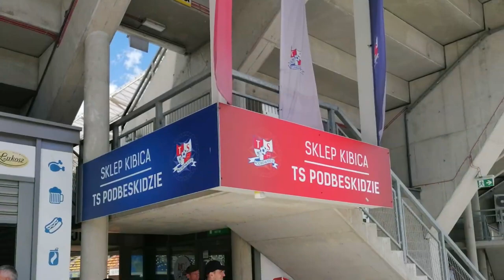3VLOG Podbeskidzie Bielsko-Biała - Arka Gdynia 17.07.2022r. |Fortuna I liga| - 1. kolejka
Czytaj opis!!! 👇

👍3 łapki = NOWY FILM!

📢W dzisiejszym filmie zobaczą państwo vlog z 1 kolejki meczu Fortuna I ligi pomiędzy Podbeskidziem Bielsko-Biała, a Arką Gdynia. W pierwszej połowie spotkania przeważało Podbeskidzie, ale nie umiało zamienić swoich sytuację na gola. W drugiej części meczu role się odwróciły i to Gdynianie zaczęli przeważać, czego skutkiem był gol dla Arki w 57. minucie Kacpra Skóry po dobrej wrzutce Karola Czubaka. Podbeskidzie podrażnione utratą bramki wzięło się do ofensywy, ale tak jak w pierwszej połowie nic z tych "dobrych chęci" nie wynikało. Zmiany nie pomagały, które wykonywał trener Bielszczan Mirosław Smyła. Różne ataki czy próby zawiązania składnych akcji blokowali i przejmowali obrońcy i pomocnicy gdyńskiej Arki. Gdynianie od czasu do czasu próbowali zaskakiwać Podbeskidzie kontrami i stałymi fragmentami gry. Po jednym rzucie rożnym w 81. minucie sędzia tego spotkania Paweł Malec(Łódź) miał chwilę wątpliwości czy podyktować jedenastkę dla gości po stykowej sytuacji w polu karnym między zawodnikiem gospodarzy a gości, ale po kilku sekundach wskazał na wapno. Do karnego podszedł Kolumbijczyk Christian Aleman, ale jego intencje przeczytał Matvei Igonen - estoński bramkarz "Górali". Podbeskidzie dostało wiatru w żagle, ale nie umiało tego powiewu dobrze wykorzystać i przegrało z Arką Gdynia 0:1. Zapraszam do oglądania!

Podbeskidzie: Igonen , Simonsen, Julio, Markow - Bernard, Scalet( 44' Jodłowiec), Bonifacio, Sitek (72' Milasius) - Janota (66' Wełniak), Drzazga (72' Celtik), Biliński (66' Goku)
trener: Mirosław Smyła.
Rezerwowi: Wieczorek, Mikołajewski, Misztal, Bieroński.

Arka: Krzepisz, Dobrotka, Milewski, Aleman ( 90' Żebrowski), Rymaniak, Skóra (69' Tomal), Marcjanik, Stolc, Predenkiewicz ( 61' Kuzimski), Gol (69' Bednarski), Czubak
trener: Ryszard Tarasiewicz.
Rezerwowi: Molenda, Haydary, Stępień

Żółte kartki: Dobrotka, Gol, Rymaniak, Milewski, Krzepisz(Arka Gdynia)
Sędziował: Paweł Malec(Łódź)
Widzów: 3897